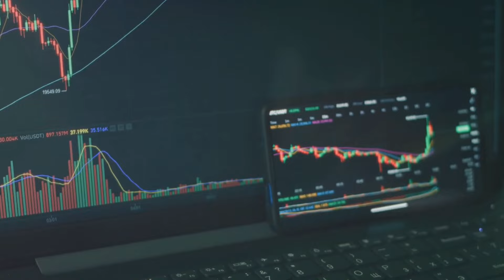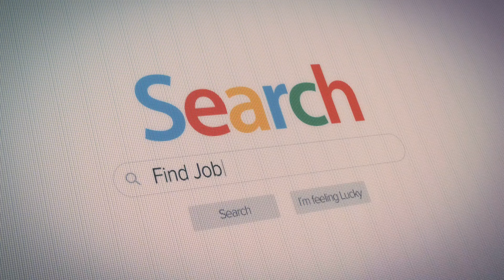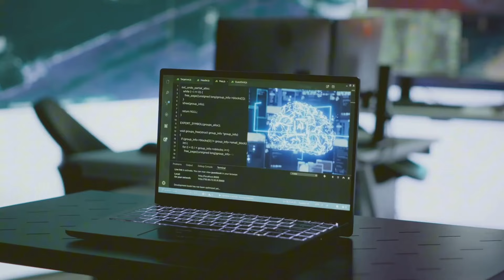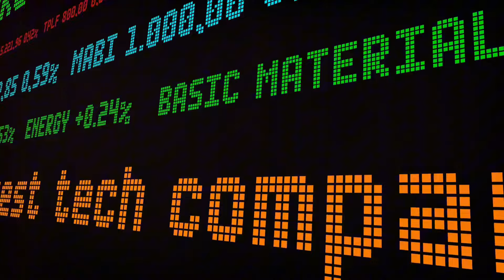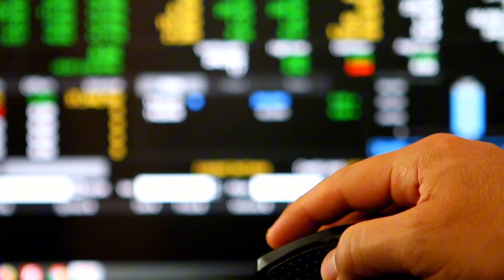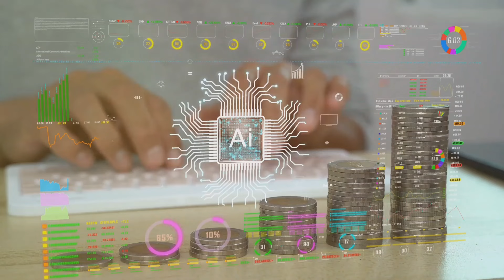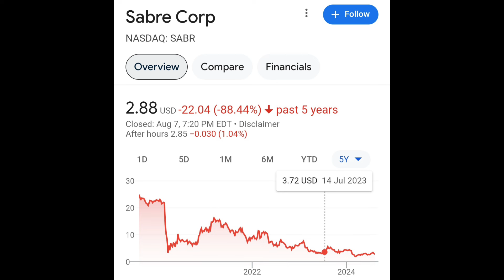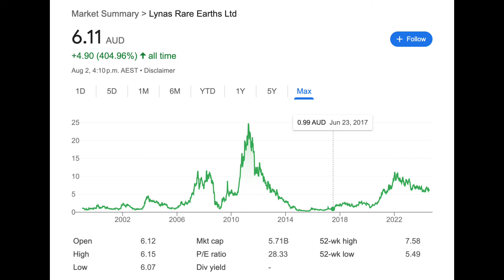LEAKED: Eric Fry’s “Elon’s Project Omega” Stocks (All 6 Stocks Revealed)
In this video, we reveal Eric Fry’s “Elon’s Project Omega” stocks, with all 6 stocks fully disclosed. Learn about these companies and why Eric Fry believes they are key to Elon Musk's latest groundbreaking project.